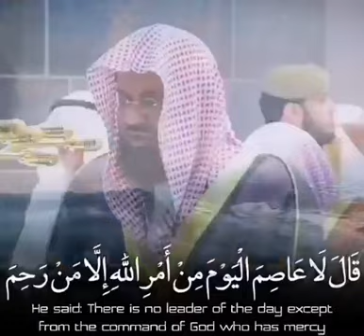New | Qur'an recitation